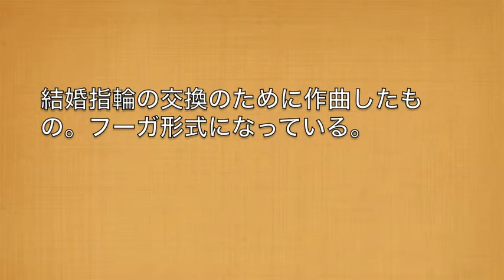外から呼ぶ声